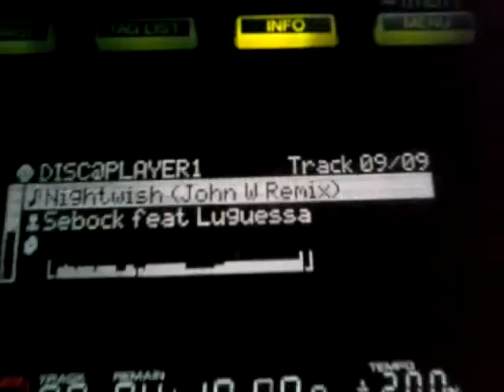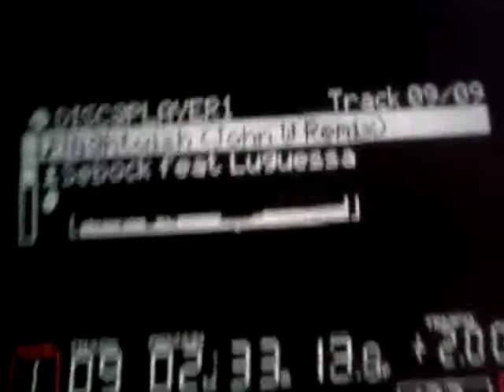14/11/2012 Joey D'Lima tocando Sebock feat Luguessa - Nightwish (John W Remix) - TOY BOX